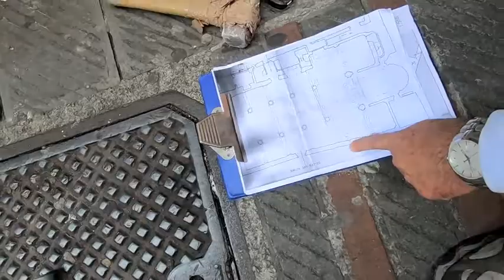Il segreto della cripta dei Doria, Genova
Ci troviamo nel cuore del centro storico di Genova, in piazza San Matteo, in quello che, nel Medioevo, era il cuore del cosiddetto “Albergo” (una sorta di consorzio di famiglie) nobiliare dei Doria.

Siamo più precisamente nel ventre profondo, e inaccessibile normalmente al pubblico, della chiesa abbaziale di San Matteo, sotto la cripta che ospita le spoglie dell’illustre ammiraglio Andrea Doria e della sua consorte.

Questo intervento del CSS è stato svolto nel mese di settembre, su richiesta dell’abate e dell’architetto della fabbriceria di San Matteo e su indicazione della SBEAP - Soprintendenza Archeologia, Belle Arti e Paesaggio per la Città Metropolitana di Genova (MiBACT).

La riscoperta, l’analisi e la mappatura di un antico condotto sotterraneo porta ad elaborare nuove ipotesi di studio su un possibile collegamento ipogeo tra la chiesa ed i palazzi circostanti appartenenti un tempo alla casata dei Doria. La ricerca continua ...